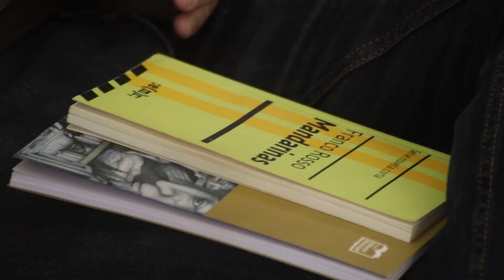Semana del Libro 2022 - Escritores y escritoras que leen / La poesía, la noche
Una docena de escritores y escritoras locales, visitaron distintas escuelas de ciudad para presentar sus últimos libros.
Casi 100 libros de esos autores, llegaron a manos de estudiantes de todos los niveles.
Además, y de la mano de libreros y libreras de la ciudad, ofrecimos espectáculos de calidad al público de la ciudad.
Esto fue la Semana del Libro 2022. Ocho días, muchos encuentros.